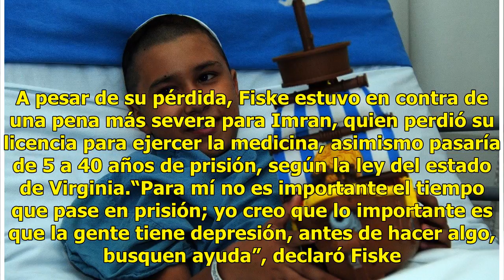Cárcel para médico que suministró una droga abortiva a su novia sin su consentimiento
En Virginia, un médico que introdujo una píldora abortiva en el té de su novia embarazada fue sentenciado a 20 años en prisión, sin embargo solo pasará 3.Brooke Fiske tenía una relación con Sikander Imran, él puso una píldora abortiva en la bebida de su entonces novia sin su consentimiento, una vez ...